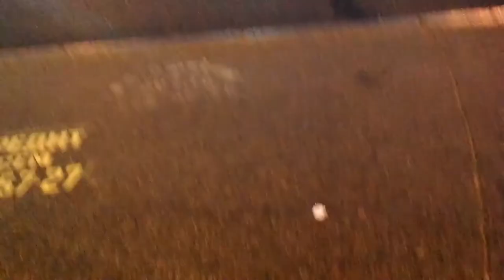РЕМОНТ ТРАМВАЙНЫХ ПУТЕЙ БЕЗ ТОЛКУ-БЫСТРЕЕ СТРАЕЮТ ЧЕМ ЧИНЯТ